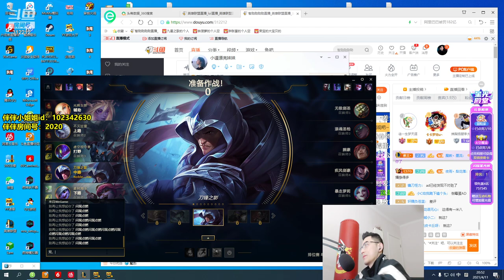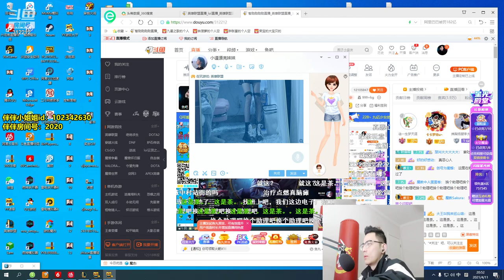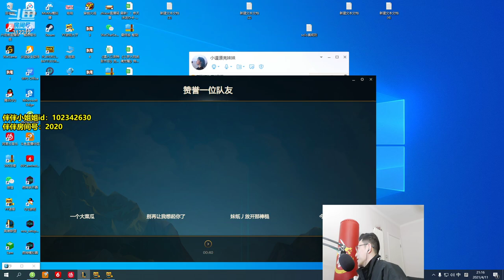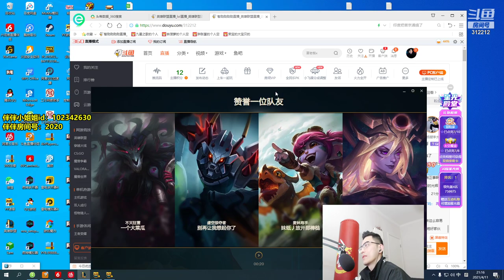整局游戏不掉蓝的光辉，属实把智勋吓无语了#智勋#陪玩